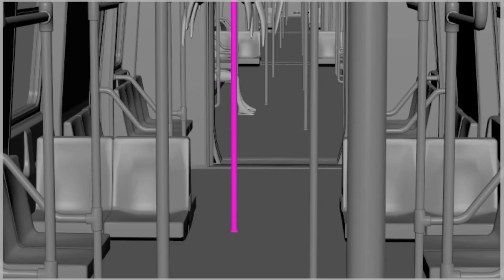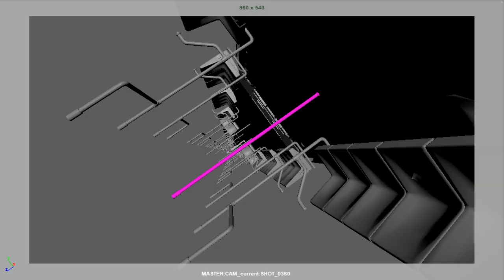End of The Line Animation Breakdown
A short breakdown video of the shots I animated for End of The Line.

Special thanks to Wiktor Brodowski for his incredible mocap acting as Barry, and to Steven Lall and Clement Gharini for their filming and motion capture aid.

Like our End of the Line? Check out some more End of the Lines;
- A beautiful 2D animated film about anxiety aboard a subway train
- Geoff Marshall's documentary series about the ends of the tube lines in London
The 2007 Horror film End of The Line, where a woman called Karen is chased around a train at night by monsters.
The 2023 Shane Kelleher film; End of The Line about a man with a troubled past drinking himself to death
The 1987 film End of The Line, staring Kevin Bacon, about the closure of a railway
The 2009 Documentary End of The Line, that isn't very similar as it's about fish...